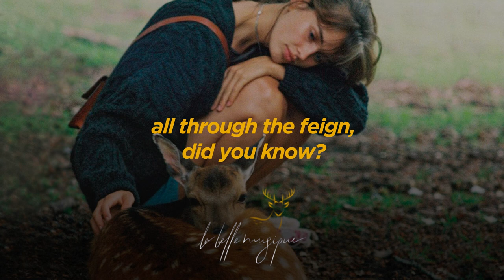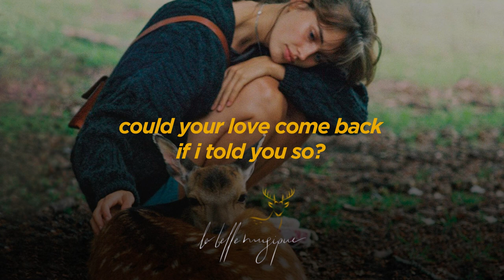RY X – Come Back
RY X – Come Back Lyrics Video
thx for beauty..